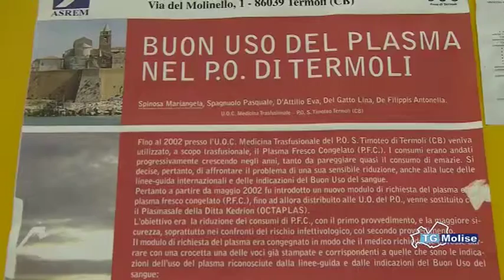Termoli, al San Timoteo sospese le donazioni di plasma